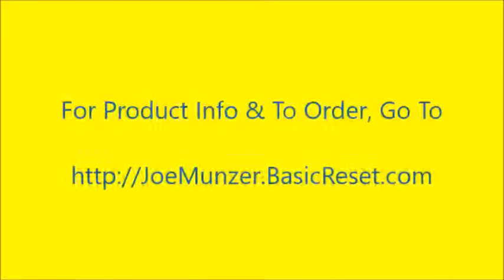Ph-FX & Dino Min Introduction Call - Basic Reset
Dr. Fred Kaufman introduces the newest products in Basic Reset's product line. The water enhancer Ph- FX .and nutritional supplement Dino-Min. packed with humates (humic acid & fulvic acid). along with powerful minerals